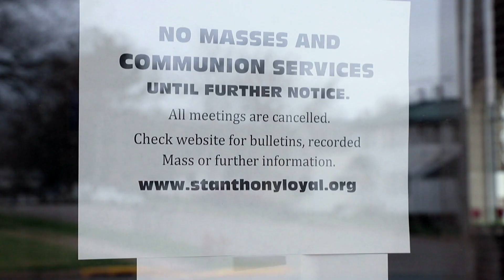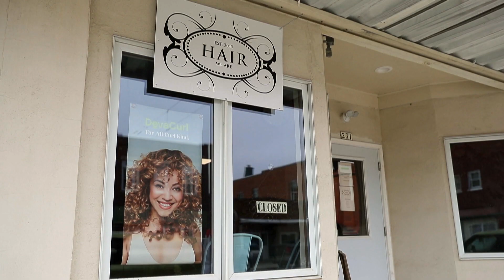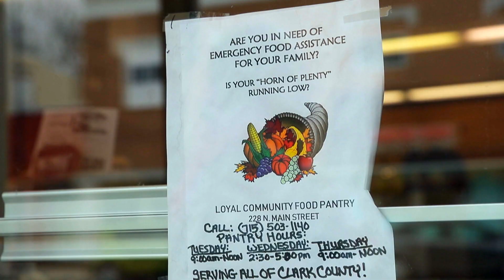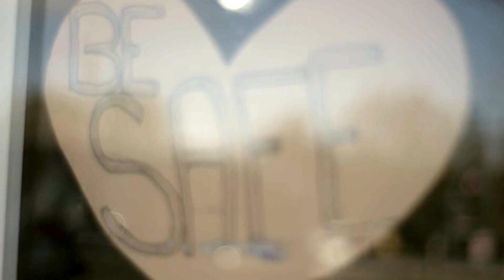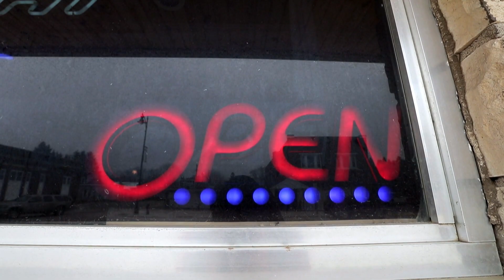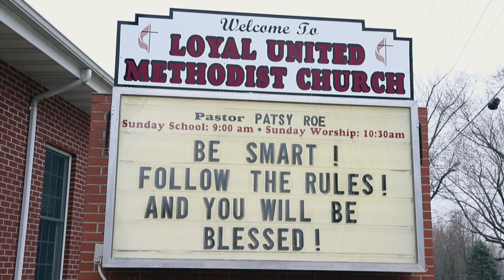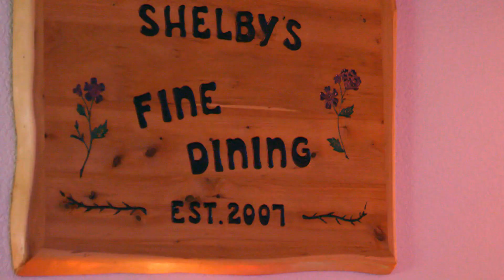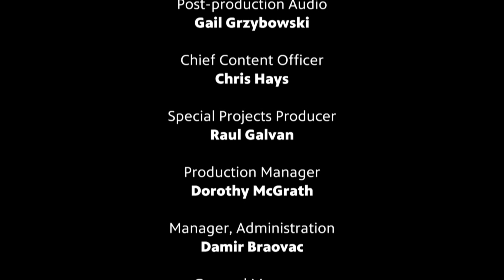10thirtysix | Program | Pandemic in the Heartland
A small dairy community in the northwest part of Wisconsin recorded zero cases of Covid-19. Despite that, the virus hit the city of Loyal hard. As part of the Local Journalism Initiative for PBS FRONTLINE, Milwaukee PBS and the Milwaukee Journal Sentinel present "Pandemic in the Heartland," a look at how small business owners and dairy farmers coped with a coronavirus shutdown.